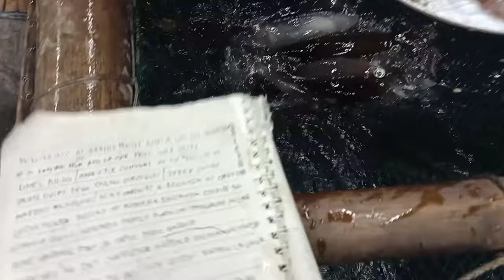Balik laot Naman kami para manghuli ng pusit at isda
Layahan Ng calasuche#pusit#fishingvlog#masbate